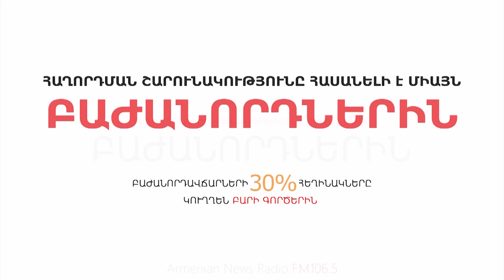Մեր պետությունը մեր ժողովրդի օրն է ընկել. «Թարմ ուղեղով»՝ Եղիշե Պետրոյանի հետ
90-ականների մութ, պատերազմական, կիսասոված վիճակում մեր ժողովրդի հույսերն ավելի մեծ էին, մենք տեսնում էինք վաղվա լույսը, բայց այդ վաղը մեր քթերից բերեցին: Այսօր մեր պետությունը մեր ժողովրդի օրն է ընկել՝ վարկ է վերցնում, որ մեկ այլ վարկ փակի: Ինչպես նախագահն էր ասել՝ գաղջ մթնոլորտ է: Հրաբուխը ժայթքել է, մենք «անմեղսունակ գառնուկի» աչքերով չենք կարող անընդհատ կրկնել՝ այն մեզ կշրջանցի. ոչ՛ չի շրջանցի: «Թարմ ուղեղով» հաղորդաշարի մեր այսօրվա հյուրը երգահան Եղիշե Պետրոսյանն է: